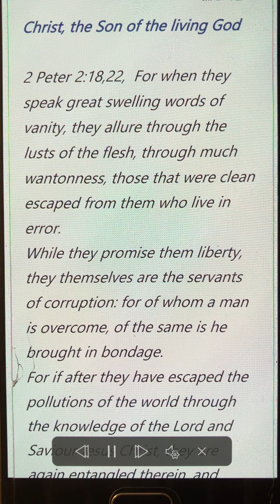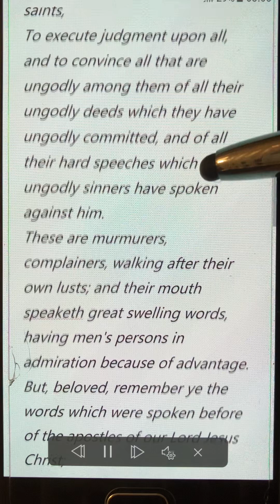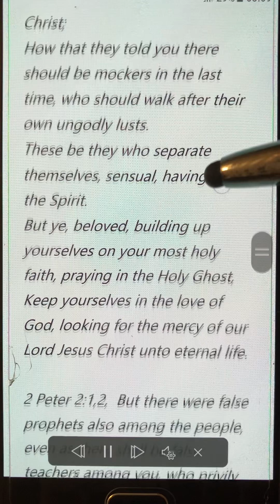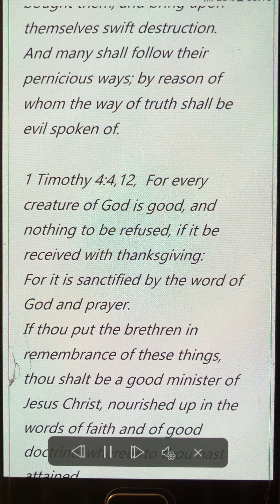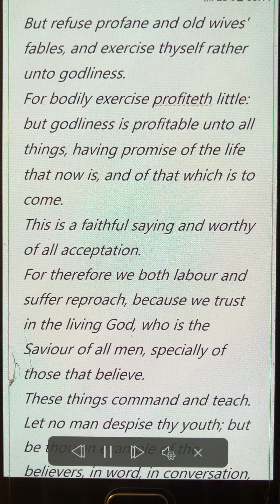Christ, the Son of the living God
2 Peter 2:18,22, For when they speak great swelling words of vanity, they allure through the lusts of the flesh, through much wantonness, those that were clean escaped from them who live in error.
While they promise them liberty, they themselves are the servants of corruption: for of whom a man is overcome, of the same is he brought in bondage.
For if after they have escaped the pollutions of the world through the knowledge of the Lord and Saviour Jesus Christ, they are again entangled therein, and overcome, the latter end is worse with them than the beginning.
For it had been better for them not to have known the way of righteousness, than, after they have known it, to turn from the holy commandment delivered unto them.
But it is happened unto them according to the true proverb, The dog is turned to his own vomit again; and the sow that was washed to her wallowing in the mire.

Matthew 10:32,33,  Whosoever therefore shall confess me before men, him will I confess also before my Father which is in heaven.
But whosoever shall deny me before men, him will I also deny before my Father which is in heaven.

Jude 1:14,21, And Enoch also, the seventh from Adam, prophesied of these, saying, Behold, the Lord cometh with ten thousands of his saints,
To execute judgment upon all, and to convince all that are ungodly among them of all their ungodly deeds which they have ungodly committed, and of all their hard speeches which ungodly sinners have spoken against him.
These are murmurers, complainers, walking after their own lusts; and their mouth speaketh great swelling words, having men's persons in admiration because of advantage.
But, beloved, remember ye the words which were spoken before of the apostles of our Lord Jesus Christ;
How that they told you there should be mockers in the last time, who should walk after their own ungodly lusts.
These be they who separate themselves, sensual, having not the Spirit.
But ye, beloved, building up yourselves on your most holy faith, praying in the Holy Ghost,
Keep yourselves in the love of God, looking for the mercy of our Lord Jesus Christ unto eternal life.

2 Peter 2:1,2,  But there were false prophets also among the people, even as there shall be false teachers among you, who privily shall bring in damnable heresies, even denying the Lord that bought them, and bring upon themselves swift destruction.
And many shall follow their pernicious ways; by reason of whom the way of truth shall be evil spoken of.

1 Timothy 4:4,12,  For every creature of God is good, and nothing to be refused, if it be received with thanksgiving:
For it is sanctified by the word of God and prayer.
If thou put the brethren in remembrance of these things, thou shalt be a good minister of Jesus Christ, nourished up in the words of faith and of good doctrine, whereunto thou hast attained.
But refuse profane and old wives' fables, and exercise thyself rather unto godliness.
For bodily exercise profiteth little: but godliness is profitable unto all things, having promise of the life that now is, and of that which is to come.
This is a faithful saying and worthy of all acceptation.
For therefore we both labour and suffer reproach, because we trust in the living God, who is the Saviour of all men, specially of those that believe.
These things command and teach.
Let no man despise thy youth; but be thou an example of the believers, in word, in conversation, in charity, in spirit, in faith, in purity.

Matthew 16:15,16,  Jesus saith unto them, But whom say ye that I am?
And Simon Peter answered and said, Thou art the Christ, the Son of the living God.

1 John 4:14,15,  And we have seen and do testify that the Father sent the Son to be the Saviour of the world.
Whosoever shall confess that Jesus is the Son of God, God dwelleth in him, and he in God.